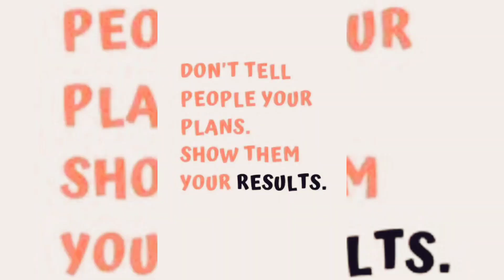CS Professional & Executive Result Date Declared - Feelings at the time of Results - All the Best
Hello Friends,
Video on CS Professional & Executive Result Date Declared - Feelings at the time of Results - All the Best